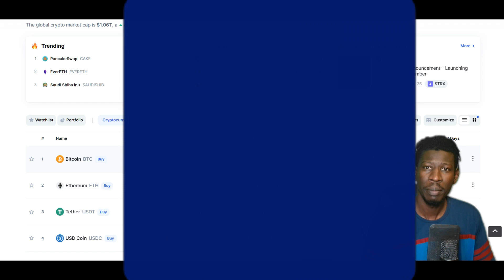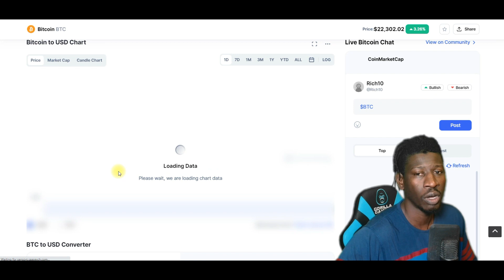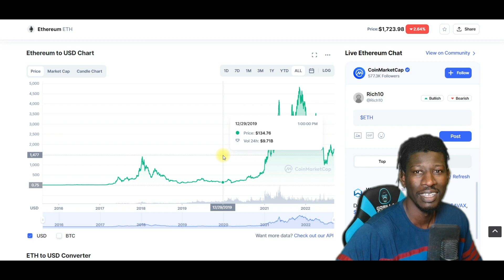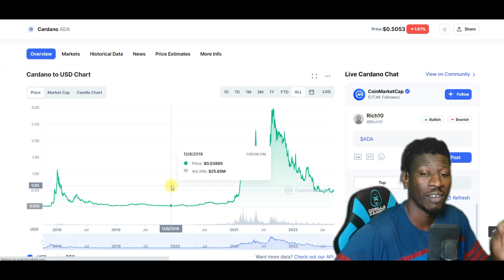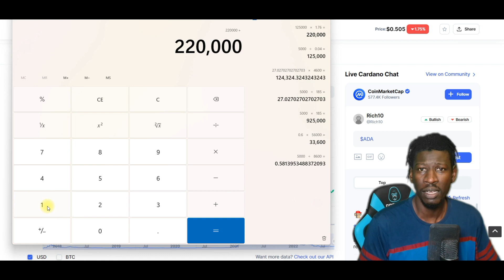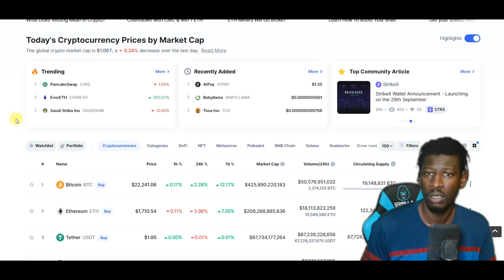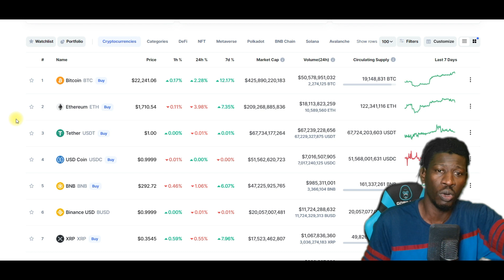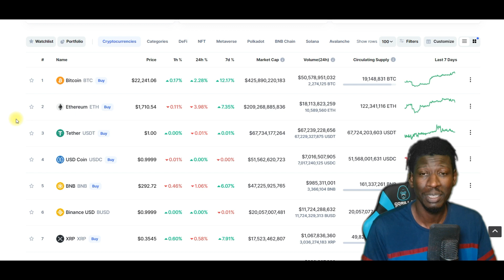HOW TO MAKE $377K WITH THIS CRYPTO BEAR MARKET STRATEGY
just bitcoin ethereum and cardano could have made you a lot of money if you bought them at the halving.

why these defi projects like splassive and piston token are all of a sudden changing the rules on investors.

Consult a professional investment advisor before making any investment decisions! My Tweets are for entertainment only!